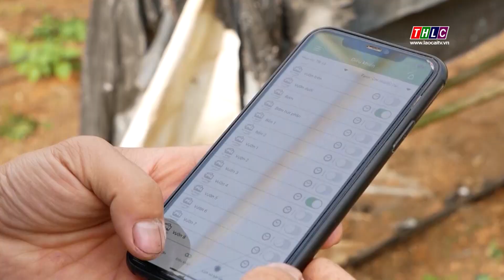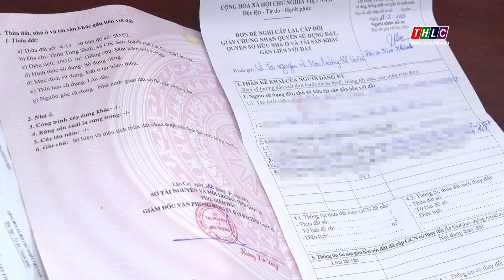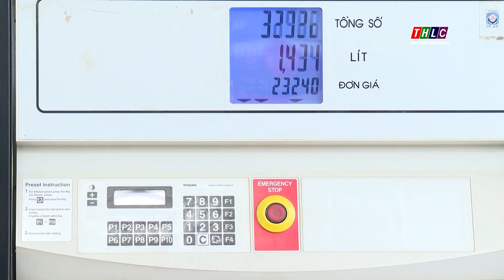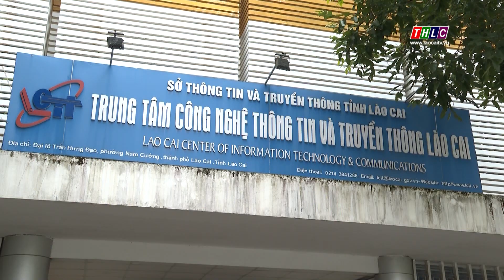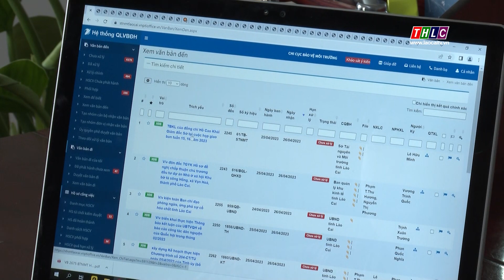Chuyển đổi số (1/8/2023) | THLC